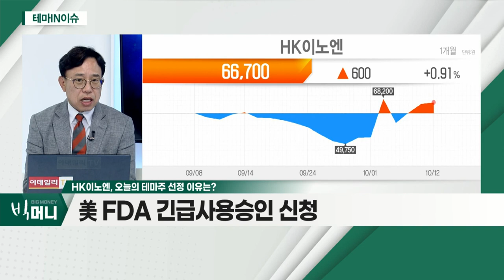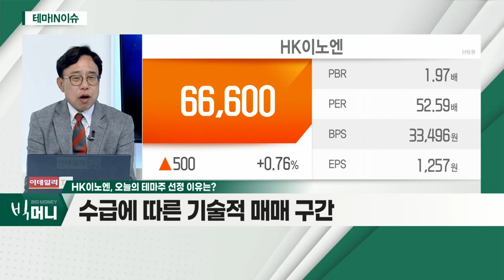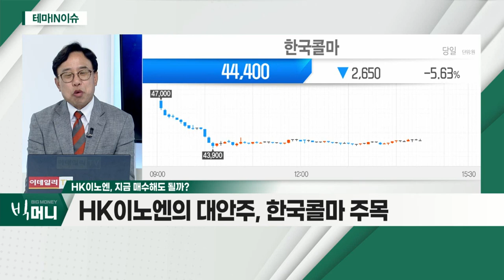HK이노엔(195940)... 경구용 코로나 치료제 관련주_테마IN이슈 (20211012)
- 경구용 코로나 치료제 관련주
- 美 FDA 긴급사용승인 신청
- 수급에 따른 기술적 매매 구간